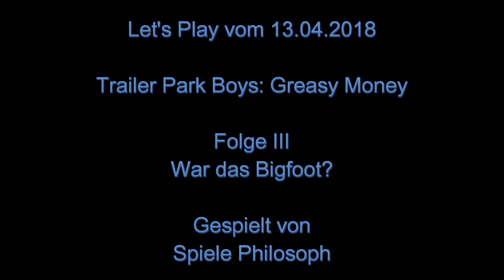Let's Play von Trailer Park Boys: Greasy Money - Folge III - War das Bigfoot?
In dieser Folge von Trailer Park Boys: Greasy Money spiele ich das 1. Event: Samsquamptch Hunt. Inzwischen läuft das Event als nun 3. Event bereits zum zweiten Mal. Die Dauer wurde verkürzt, so dass es statt um die 170 Stunden nur noch ca. 120 Stunden läuft. Damit ist es schwieriger geworden alle Belohnungen freizuschalten.